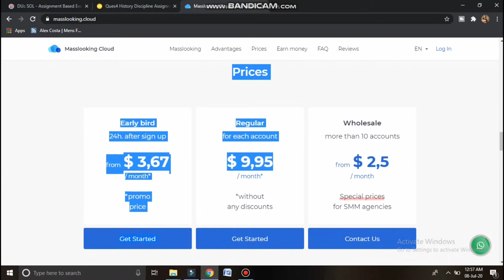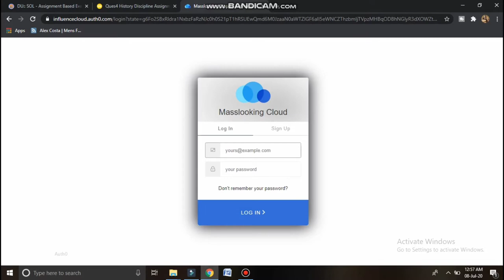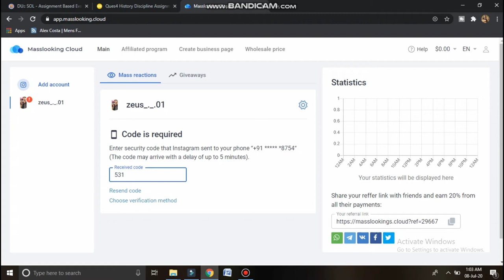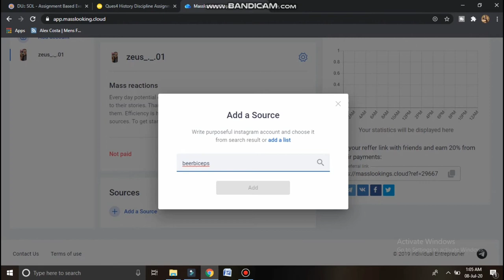Why are big accounts viewing my stories | Mass looking instagram 2020 in Hindi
In this video I have answered a question that alot of people ask me " Why are big accounts viewing my Instagram story " or " Why are verified account viewing my story "
In this video I have used and shown a tool which help these creators to watch lakhs of stories. I have used a app which people use for masslooking stories on instagram.

Share Love, Share Peace.

Gear Used:
Lens Used
Mic Used
Ring Light